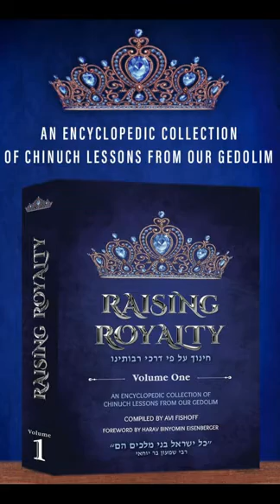👑 Raising Royalty 👑 AUTHENTIC TORAH GUIDANCE on the important concept called: INFLUENCE!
PLEASE ALWAYS SHARE WITH FRIENDS AND GROUPS TO HELP INSPIRE OTHERS TO FOLLOWING IN THE PROPER TORAH WAY!